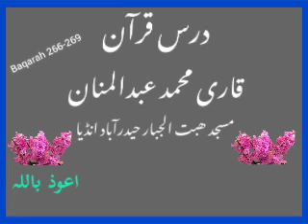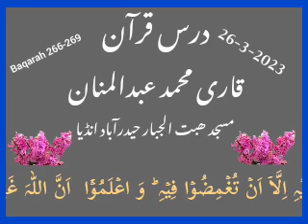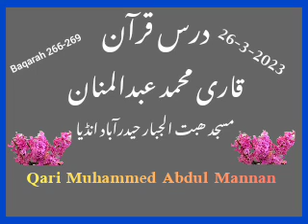April 5, 2023